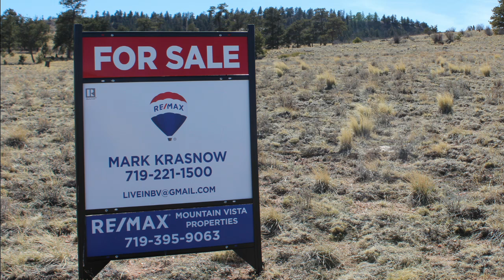306 Red Cloud Rd, Hartsel, CO 80449 Virtual Tour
This beautiful and wide-open 3.87 acre property is ready for you to build your dream home or mountain retreat. The lot is flat and gently sloping, free from large boulders, with several building sites. Power is available at the road; the road is well maintained making the property accessible year-round. 1.5 hours from CO Springs, 2 hours from Denver, and closer than you can imagine to endless recreational opportunities. The South East corner of this property is adjacent to a large section of public lands. Short drive to world class fishing in Spinney Reservoir, Elevenmile Canyon Reservoir, Antero Reservoir, and the Dream Stream (the South Platte River).

Google Maps should lead you there. Directions from Hartsel: Drive 24 East and right away turn South on Hwy 9 South. Follow Hwy 9 for 2 miles, turn Right on CR 53. Follow CR 53 for 0.8 miles, turn Left on Tonkawa Road. Follow Tonkawa for 1.6 miles, turn Right onto Red Cloud Road. Look for real estate sign on the Left.